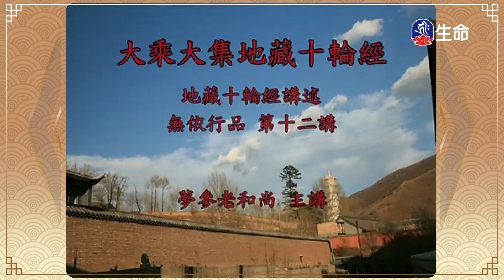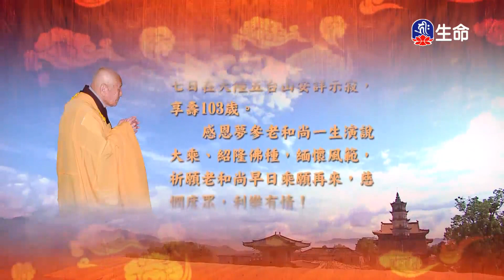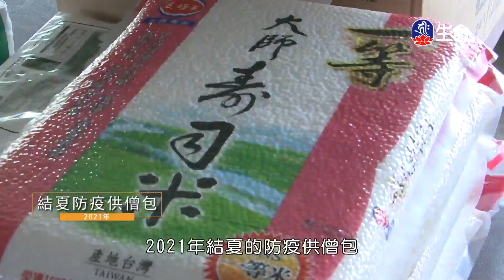大乘大集地藏十輪經-無依行品(19)夢參老和尚_長老法語_(lifetv_20220415_01:00)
長老法語_大乘大集地藏十輪經-無依行品(19)夢參老和尚。